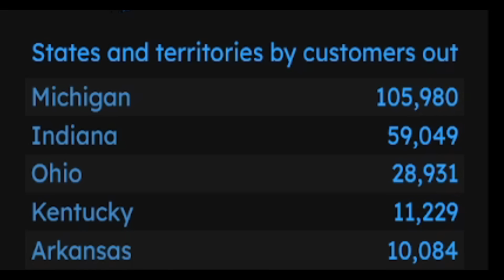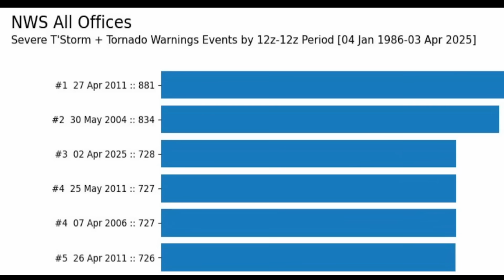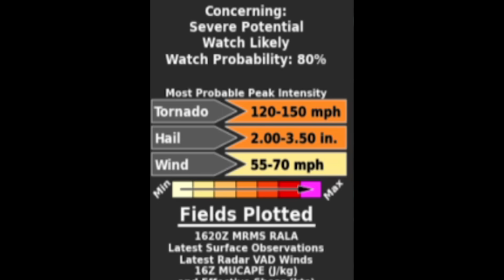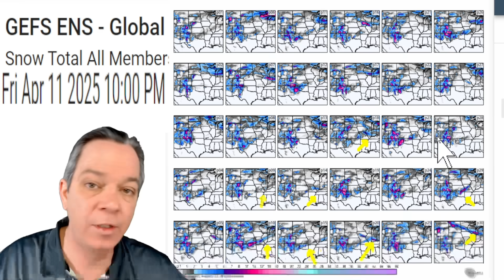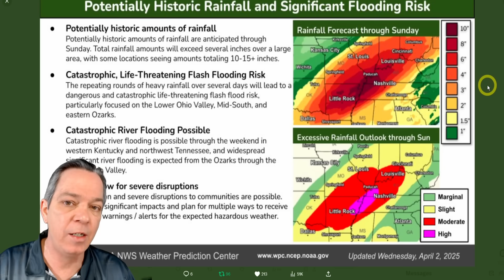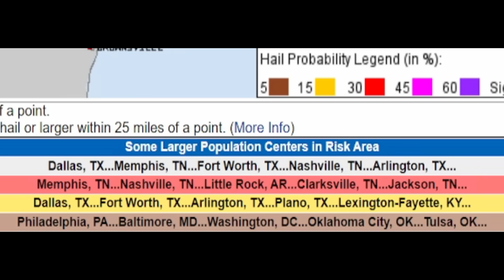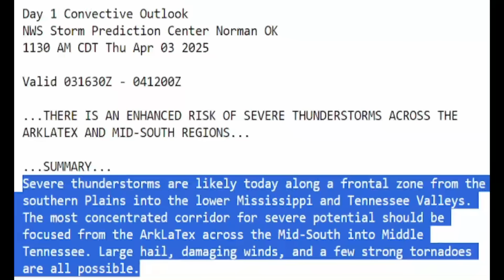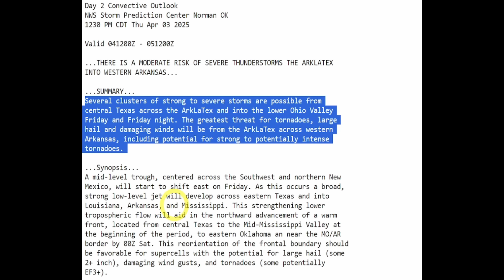A Wild & Intense Weather Pattern Is Coming!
The weather is getting stronger with more intense storms coming and more upgrades have happened. NEW information shows we have chances for more strong tornadoes all the way till Saturday with damaging winds, large hail, major flooding and possible snow.

00:00 Latest update & recap
03:20 Weather pattern update
04:44 Severe weather forecast for today & tomorrow
06:50 What is coming next
08:44 Snowstorm & flooding update
11:15 Who is at risk.
14:23 Special message